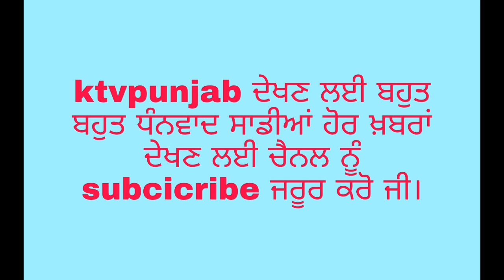ਭਾਈ ਅਮ੍ਰਿਤਪਾਲ ਸਿੰਘ ਵੱਲੋਂ ਚਲਾਈ ਗਈ ਖ਼ਾਲਸਾ ਵਹੀਰ ਦਾ ਖਡੂਰ ਸਾਹਿਬ ਵਿਖੇ ਪਹੁੰਚਣ ਤੇ ਨਿੱਘਾ ਸਵਾਗਤ ਕੀਤਾ ਗਿਆ।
Kapurthla#tarantaransahib#khadursahib#ktvpunjab#punjab#